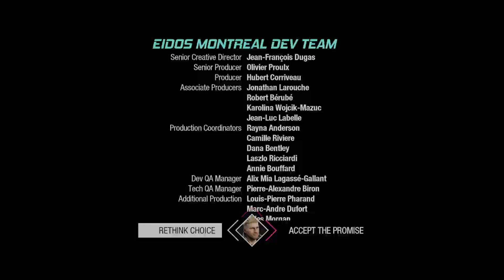When you cancel the CreditS! Guardians of the Galaxy